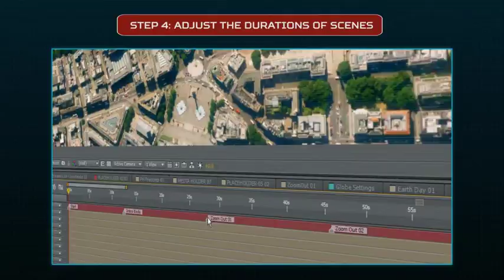Ultimate Earth Zoom Toolkit (After Effects Template)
Features are:
- More then 100 animated elements
- Compatible with After Effects CS5, CS5.5, CS6, CC
- 1920x1080 Full HD Resolution